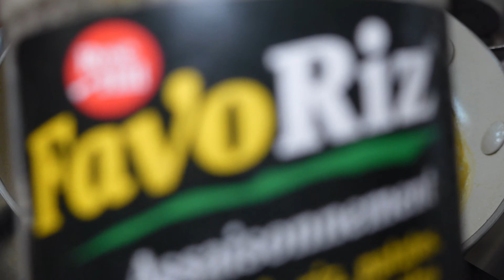My intentional breakfast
Hey Queens!  I'm learning to make intentional decisions in my life.  Today, I started by slowly cooking my breakfast.  There is no need to rush anymore.  I will take time to smell and taste every bite.

JB